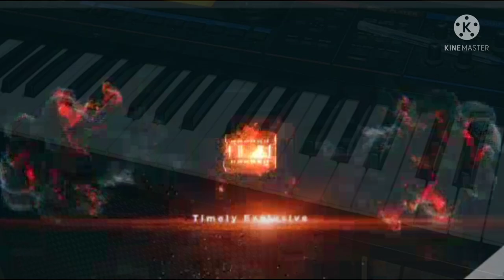nana tuffour sekyi hilife music performance piano lessons from obeng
wonderful piano 🎹 lessons